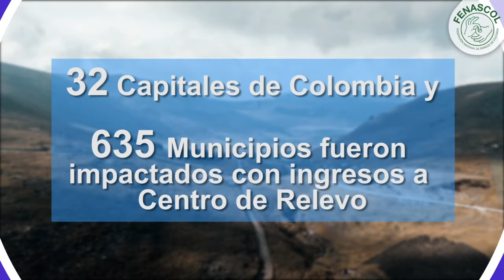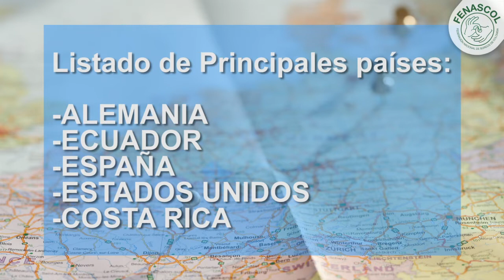Impacto Centro de Relevo en Colombia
¿Cuantos usuarios han usado uso los servicios del Centro de Relevo? Conoce todos los detalles del impacto de esta iniciativa de comunicación entre personas sordas y oyentes en Colombia.